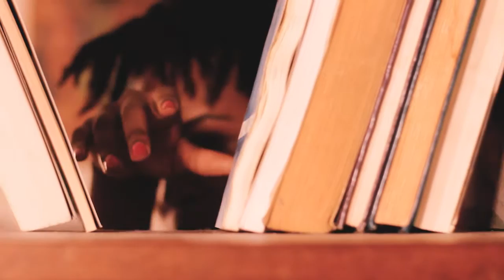O Que Fica é Acreditar na Minha Potência - Pâmela Amy